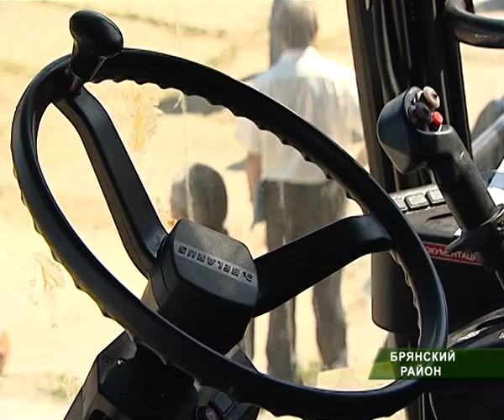Семинар и трактора_ 01_07_10.mpg